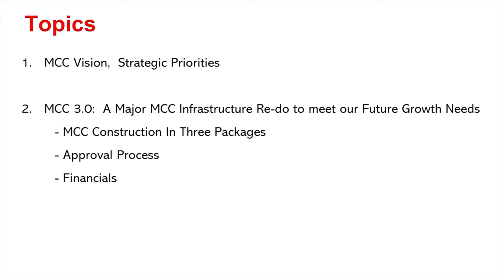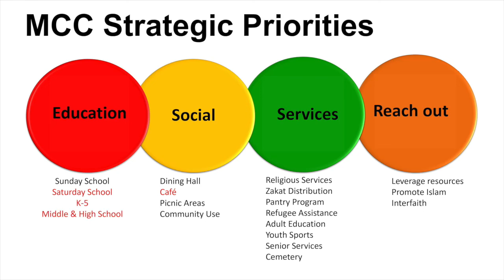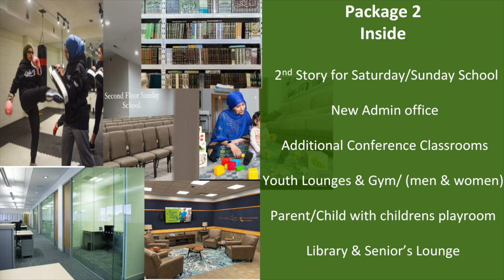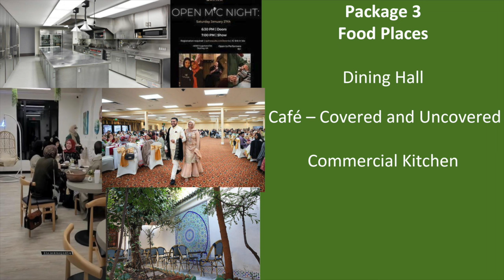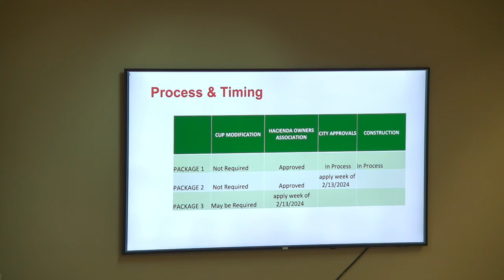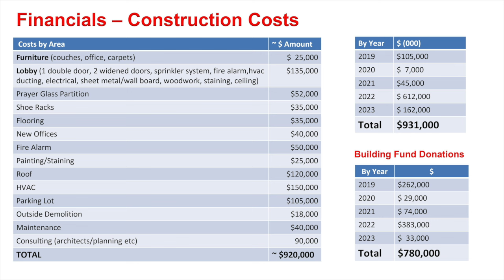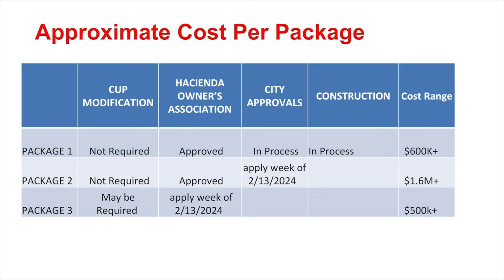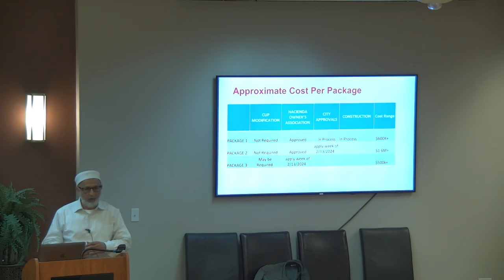MCC Townhall: Construction Update '24 | Pervez Qureshi & Saeed Khan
In the 14 years since occupying its present facility, MCC has experienced fantastic community growth, Alhamdulliah.

The Board of Trustees and Construction Committee give us an update on the construction planned inside and outside the facility for 2024.

– For the return of your Karze-e-Hasana (goodly community loan), please complete this form

This town hall meeting is also your opportunity to review the vision of MCC and understand our short-term and long-term plans. This update includes the construction of the basketball court that our community voted for last year.

This talk was delivered at the Muslim Community Center - East Bay (MCC East Bay) in Pleasanton, California on Sunday, February 4, 2024.